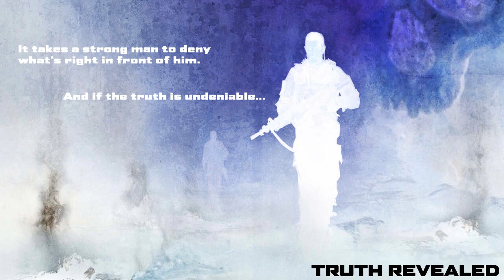Spec Ops The Line OST (FULL)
WARNING!: THIS VIDEO AND COMMENTS MAY CONTAIN SPOILERS ABOUT THIS GAME!
(¡ADVERTENCIA!: ¡EL VIDEO Y LOS COMENTARIOS PUEDEN CONTENER SPOILERS SOBRE EL JUEGO!)

Spec Ops The Line Original Soundtrack

[00:00] - Opening
[01:07] - Tk01_Fullmix
[02:13] - Tk02_Fullmix
[03:05] - Tk03_Fullmix
[04:12] - Tk04_Fullmix
[05:27] - Tk05_Fullmix
[06:28] - Tk06_Fullmix
[07:28] - Battle01_Lp1
[08:35] - Battle03_Lp2
[09:43] - Battle04_Lp1_Lr3
[11:09] - Battle04_Lp1_Lr4
[12:36] - Battle04_Lp2_Lr1
[13:54] - Battle04_Lp3_Lr2
[15:08] - Battle04_Lp3_Lr3
[16:22] - Battle05_Lp1_Lr2
[17:38] - Battle06_Fullmix
[21:16] - Battle07_Fullmix
[24:39] - Battle08_Fullmix
[27:18] - Battle09_Fullmix
[29:38] - Battle10_Fullmix
[31:55] - Battle10_Lp1_Lr3
[33:05] - Bastion_Start
[33:54] - Gorge_Start
[34:40] - Mall_Start
[35:33] - Outpost_Start
[36:17] - Planecrash_Start
[36:58] - Rooftops_Start
[37:34] - Shipgraveyard_Start
[38:16] - Superdune_Start
[38:57] - Tanker_Start
[39:36] - Ambient01
[40:56] - Ambient04
[41:59] - Ambient07
[43:13] - Ambient11
[44:24] - Ambient14
[45:33] - Ambient19
[46:51] - Final - Truth Revealed (Bonus Track)

All composed by Elia Cmíral

Original pictures used in the video
(Imágenes originales usadas en el vídeo)